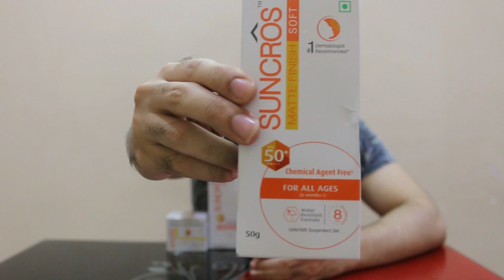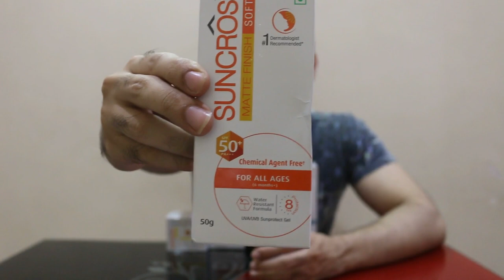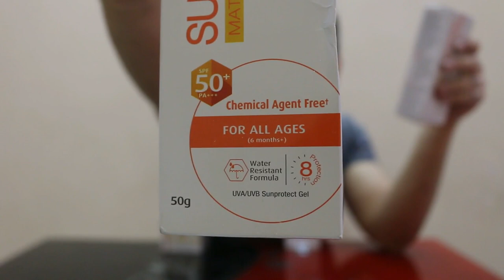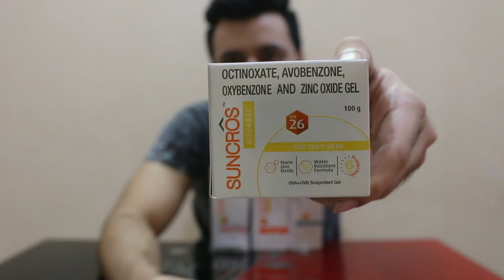SUNCROS LOTION , SUNCROS SOFT, SUNCROS TINT, SUNCROS AQUAGEL ALL COMPARISON AND REVIEW AND TESTING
I provide detail information on the ingredients in the products that are available in the market.
Hey guys!!
suncros lotion spf 26 review
Hope you all are doing well. Today I'm reviewing suncros Matte finish soft sunscreen as this has been officially launched now in the market but I'm using this since last year and it's suiting my skin really well. Till date it's the best sunscreen. It's very soft on skin and matte as well. Best for normal and combination skin types but anyways all skin types can use this as this does not have any side effects and the matte finish helps the oily skin and the soft & smooth finish helps the dry skin to balance the skin type. It's also free from chemicals, water proof and gives you 8 hours protection.

I'm sorry that I mentions spray, it was in a pump bottle I haven't used it so I thought it's spray sunscreen but I guess it's in gel form. Not so sure as I just saw the bottle 2 years ago.

Ingredients- cyclopentasiloxane, zinc oxide(micronised), C12-15 alkyl benzonate, dimenthicone crosspolymer, caprylyl, methicone, isostearic acid, polyhyroxystearic acid, PEG-12, dimenthicone/PPG-20 crosspolymer, tocopheryl acetate